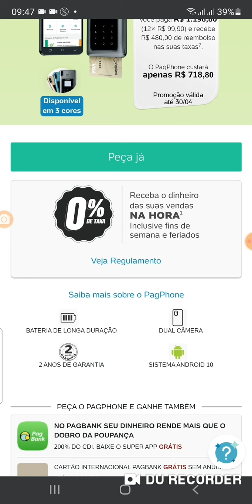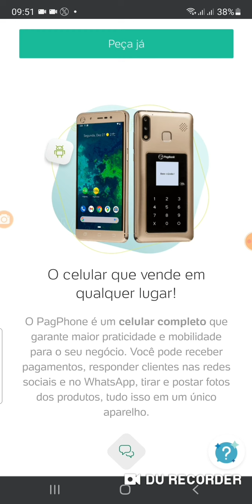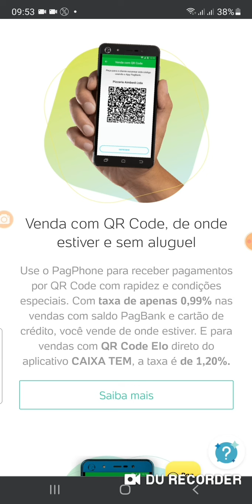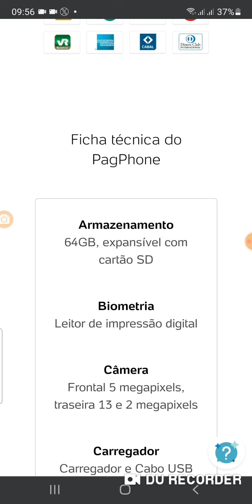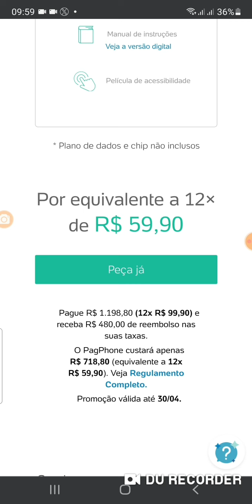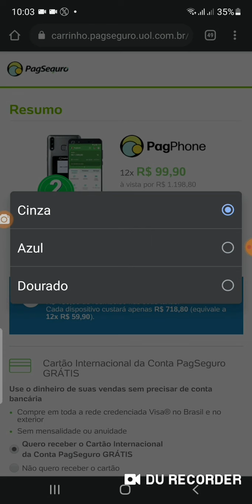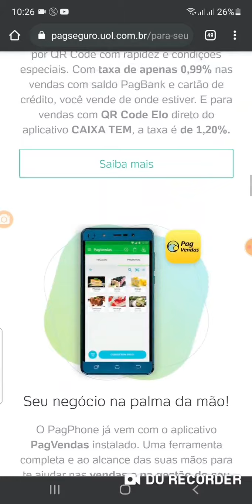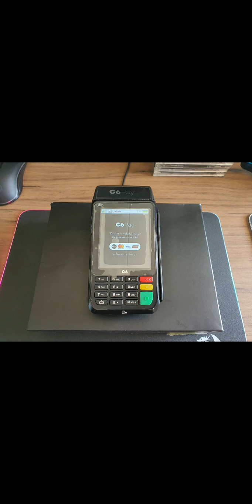PagPhone😳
Tudo que você precisa saber do Lançamento Pagbank 😮😯😲😳🤔Mas Informação  sobre A maquinha C6banck Pay no video🧐 ) (😉Minizinha (oferta R$ 40)